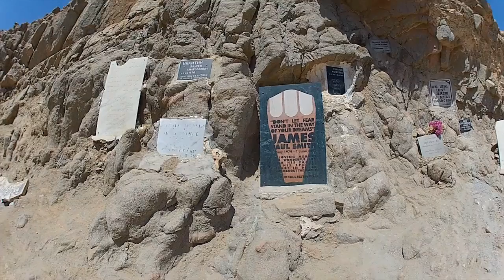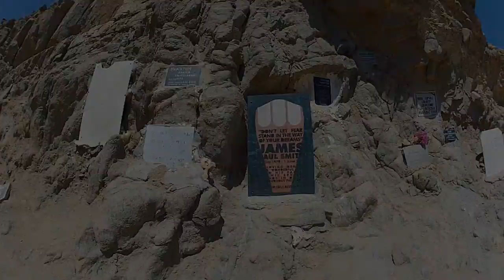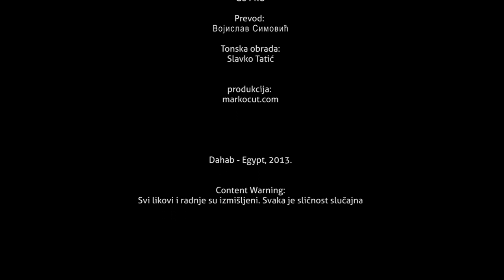Egypt, Dahab 2013 - Deki, Aca, Bilke